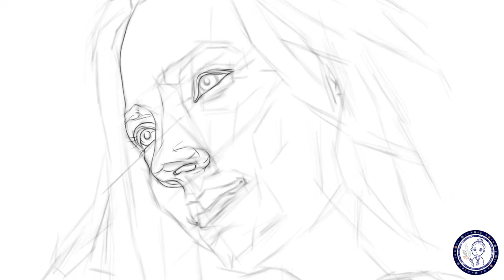Digital Portrait Drawing complete process - Saoirse Ronan fan art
(*Please set the video quality 1080p)

Every single digital drawing is challenging but that is why
we can try more and more :)
This drawing process video contains from the
rough-sketching to the final details.

She looks like a goddess in the reference picture,
so I changed her hair color and tried to make my painting
as soft as possible.

프로크리에이트 기본 Airbrush
앱 : 프로크리에이트
기기 : 아이패드 프로 4세대 12.9 인치

Procreate basic Airbrush
App : Procreate
Device : iPad Pro 4th generation 12.9in